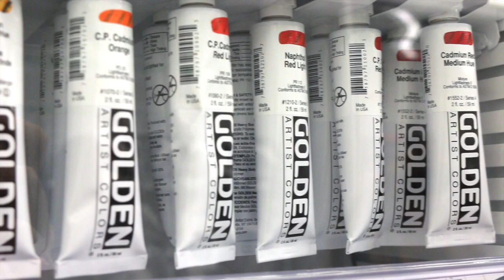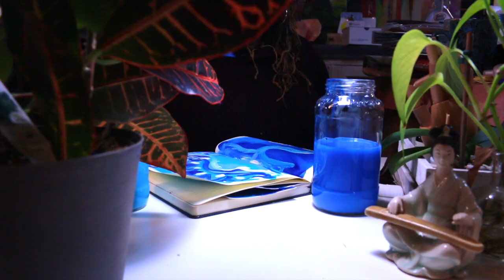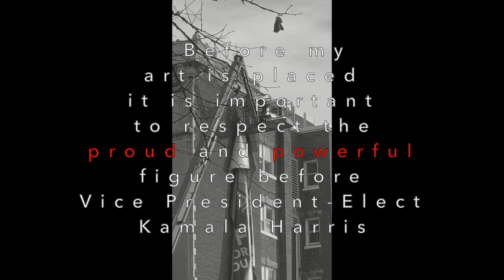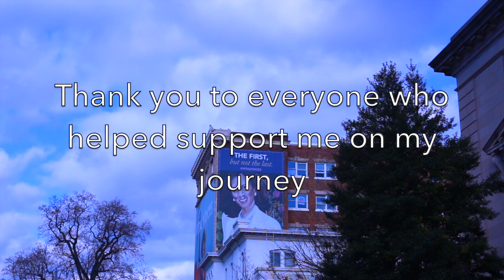Vice President Kamala Harris Painted Portrait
Commission portrait of Vice President Kamala Harris